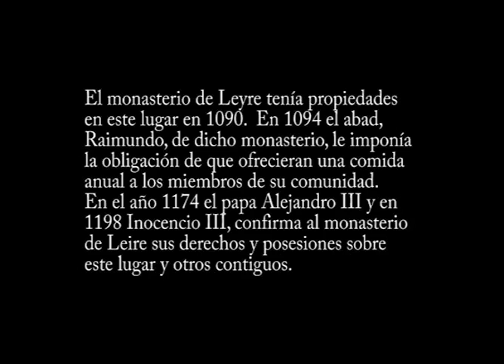Eusa San Esteban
En Eusa tenemos una de las galerías porticadas de Navarra.